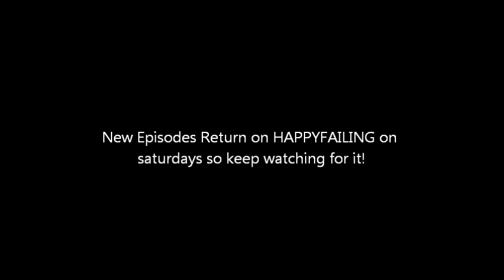The Dead Guy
Finally my animation site is back!  So keep in mind that every saturday comes a new animation!